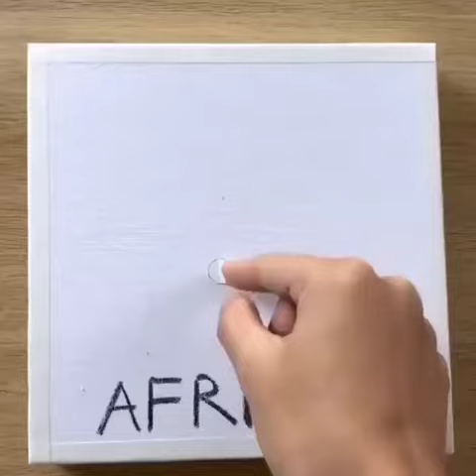20 January 2021